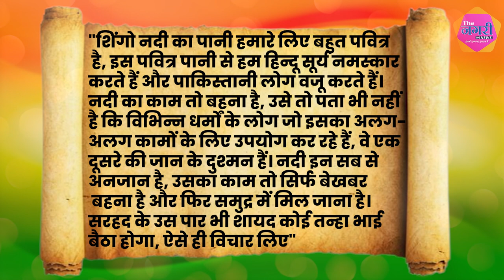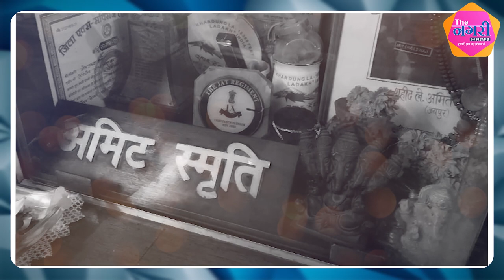Rakshabandhan special:सरहद पर भाई हुआ शहीद लेकिन बहन 25 सालों से भेज रही राखी…